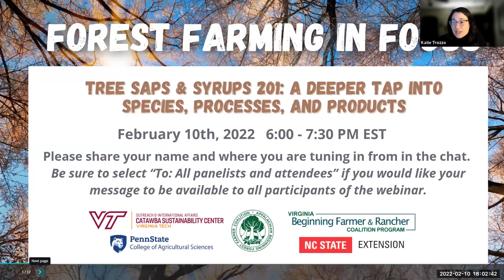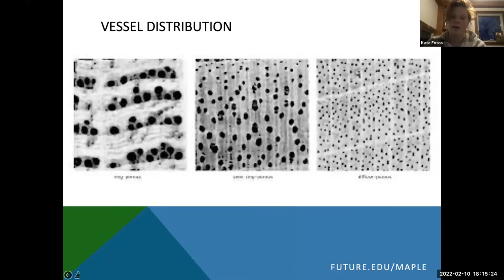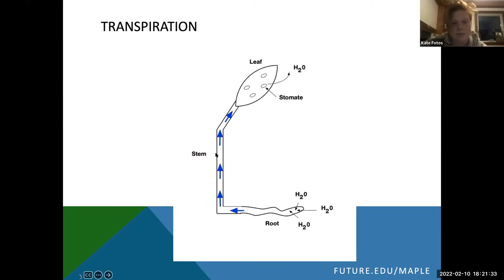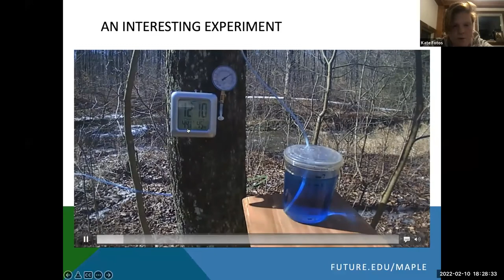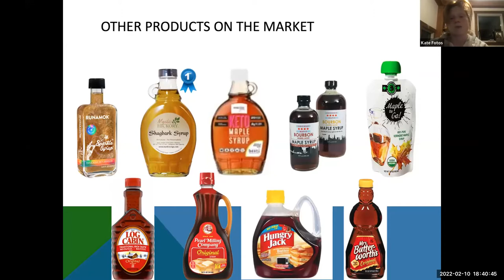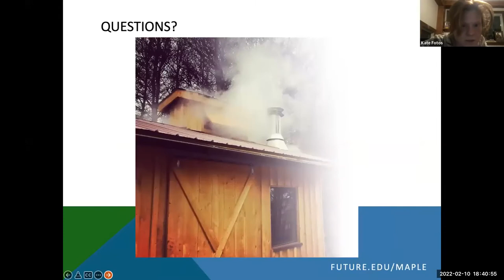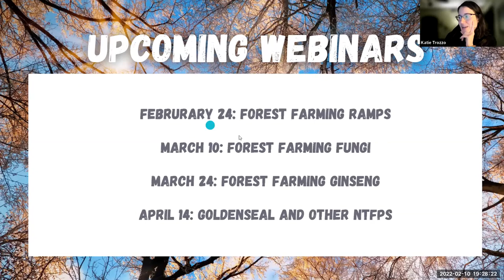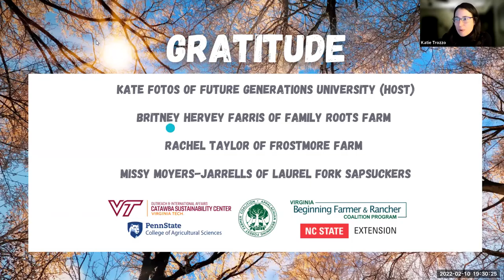Tree Saps and Syrups: A Deeper Tap into Species, Processes, and Products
Join Kate and a panel of producers as they step into the world of saps and syrups produced from maple and other tree species. Learn how production processes vary by species to ensure quality, and take a tour of the latest technologies and value-added strategies.